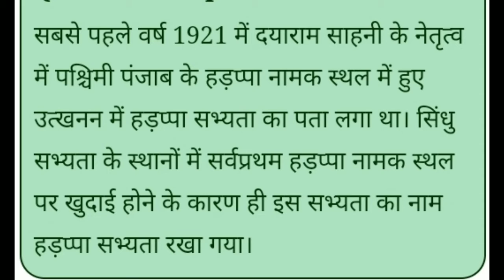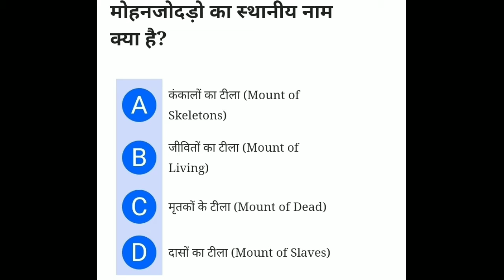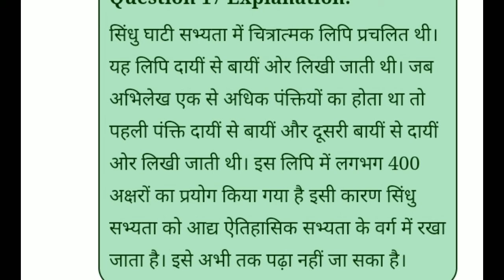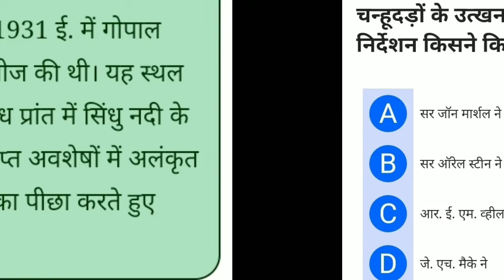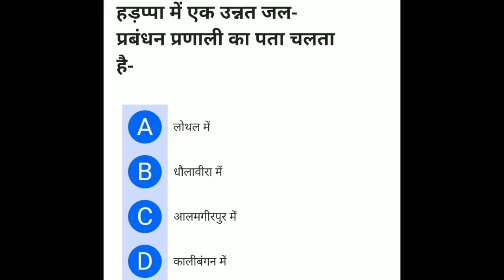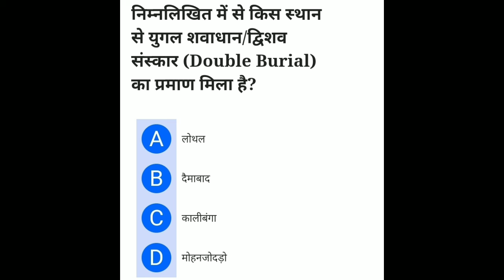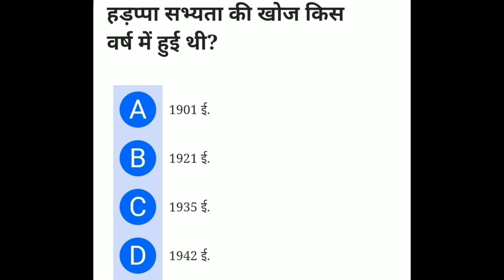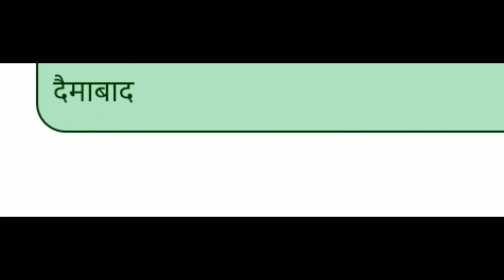UPSSSC PET FASTEST REVISION II Sindhu ghati Sabhyata ke important questions II UPSSSC PET 2021,UPSI